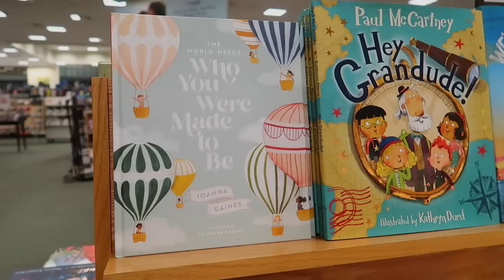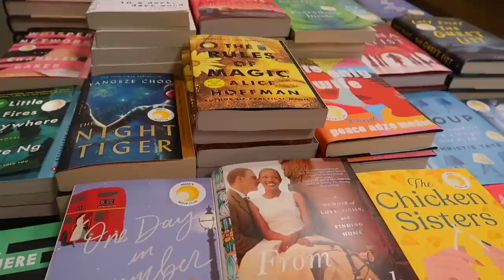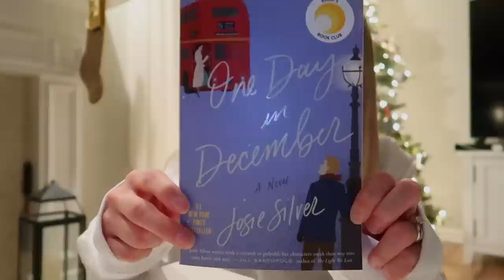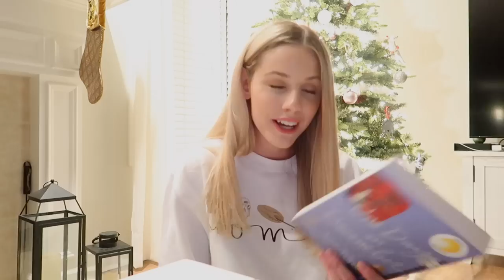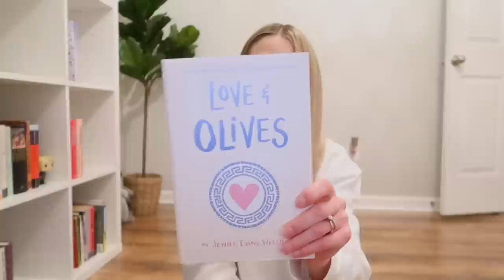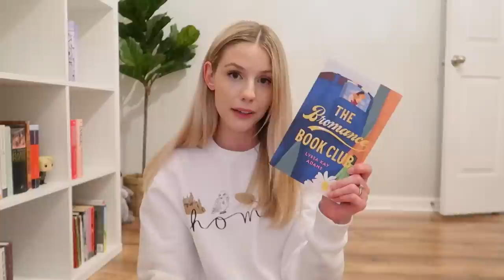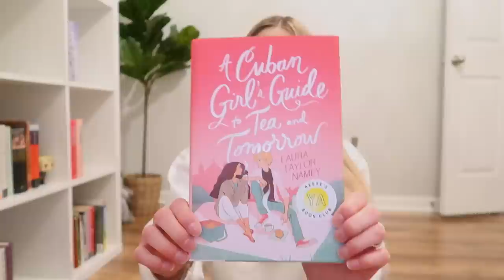cozy bookstore vlog + haul! vlogmas day 5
Hello, Teacups, and happy day 5 of 12 days of Vlogmas! Today is a cozy winter bookstore vlog. I also have a book haul to share with you!

My name is Abigail and I’m a Hufflepuff vlogger who has a lot of love for books and style. Welcome to my Teacup family! 🌟